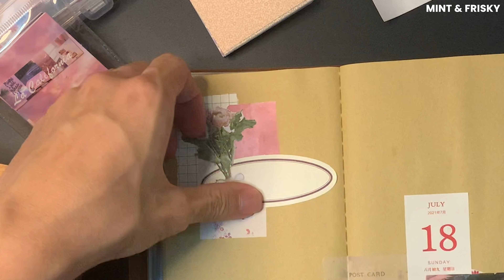Pink Vintage Traveler Notebook Journal | Mint & Frisky